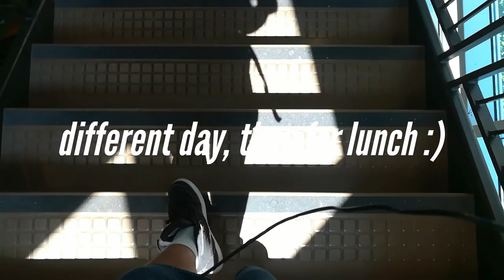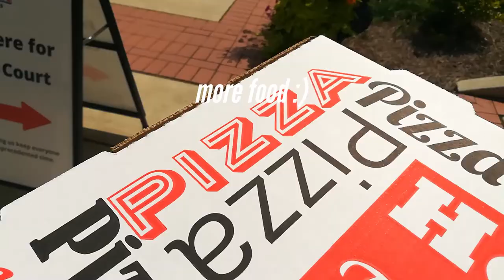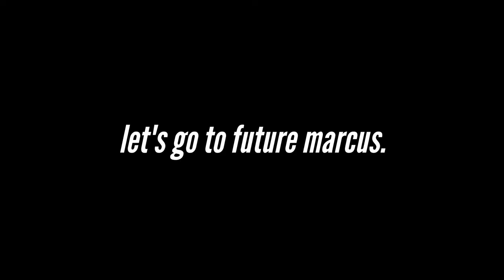DAYS IN THE LIFE: move-in bts, meeting some of the staff, giving myself grace + more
ABOUT THE VIDEO: So it's September, and we're finally moving in the little nuggets. Come along for the ride as I, your neighborhood resident assistant, take you behind the scenes of college move-in, as well as discussing the topic of giving yourself grace and meeting some of my new friends :)

0:00 intro
1:18 sammy vs. bottle
1:57 meet the staff
3:10 let's chat
5:10 give yourself grace
6:56 a rainy outro

follow ya boi on the IG: @marcustheknight
follow ya boi on the twitters: @marcusdaknight

what equipment you using, mr. knight? my phone (Huawei Honor 6X), as all pros do
what did you edit this video with? davinci resolve is my CHILD.
how old is you? two decades strong, my guyyy….or sis….(so 20 lol)
what college do you go to? THEE belmont university in nash tn, go bruins
what do you want to be when you grow up? a world changer. what about you?

ABOUT THE CHANNEL:

What is up, friend on the other side of this screen? My name is Marcus Knight, and I want to personally thank you - yes, YOU - for letting me into your time, your space, your LIFE. I know you could be watching billions of other YouTube videos right now, but you chose to take a chance on me.

This channel is to show the millennial and gen z generations that it is POSSIBLE to live an authentic and optimistic life. You don’t need fancy cars, thousands of dollars, or a hype house to live the life that you want to live. News and media saturate us with false images of what it means to be successful, to be appreciated, to be a young person, but I am here to tell you….it’s about time we prove society wrong.

This channel is for the content creator, for the incoming college student, for that young person who just wants to see the world for what it truly is: amazing. Though it seems that the world around us is getting more and more divided, polluted and depressing, we as humans have been getting better...every day, every (k)night :)